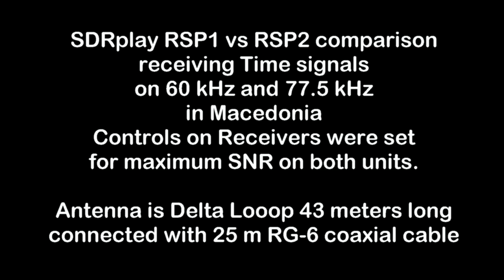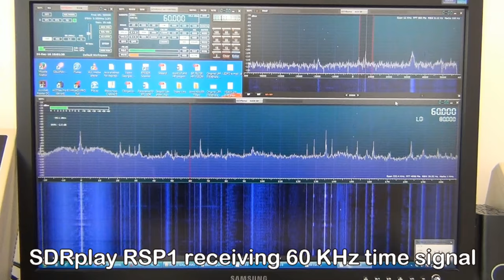SDRplay RSP1 and RSP2 receiving 60 kHz and 77.5 kHz Time signals in Macedonia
SDRplay RSP1 and RSP2 comparison receiving Time signals on 60 kHz and 77.5 kHz in Macedonia.
In this video I am using Delta Loop antenna 43 meters long with 25 meters RG-6 coaxial cable.
Antenna on RSP2 is connected to its Hi-Z port.

You may want to see the difference in signal levels on my other video when I have used homemade Mini-Whip antenna with the same SDR-receivers:

Here are some information about signals in this video:

60 kHz Time signal from NPL is a radio signal broadcast from the Anthorn Radio Station near Anthorn, UK.
The signal, also known as the MSF signal is broadcast at a highly accurate frequency of 60 kHz and can be received throughout the UK, and in much of northern and western Europe. (But I am receiving it in Macedonia) The signal’s carrier frequency is maintained at 60 kHz controlled by caesium atomic clocks at the radio station.

77.5 kHz Time signal German DCF77 longwave time signal and standard-frequency radio station. The highly accurate 77.5 kHz carrier signal is generated from local atomic clocks that are linked with the German master clocks.

73,
Mile Kokotov, Z33T